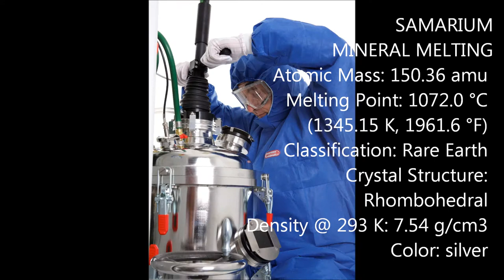Vacuum Arc Melting and mineral refining by evaporation in vacuum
Samarium mineral refining and melting in pure Argon at low pressure